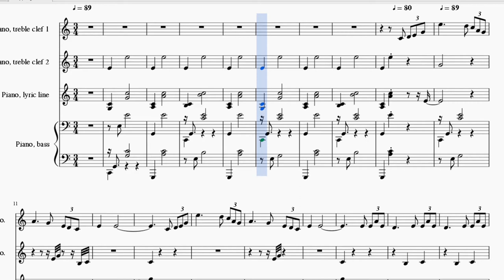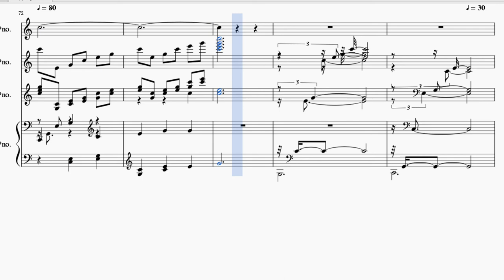Coates - Sleepy Lagoon played with Pure Sine Waves with Stretched Octave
Midi Artist - James Pitt-Payne
Played in stretched octave, harmonic-free sine wave